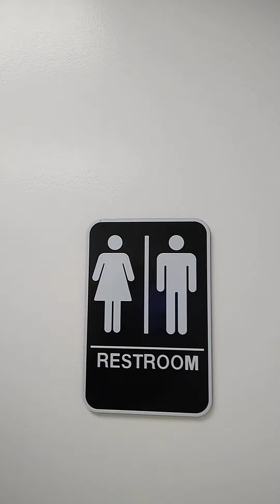2021.Day.Hab.HarrisHandsCommunityService Inc.TvTvTalkShow Friday March.5.2021 2021.